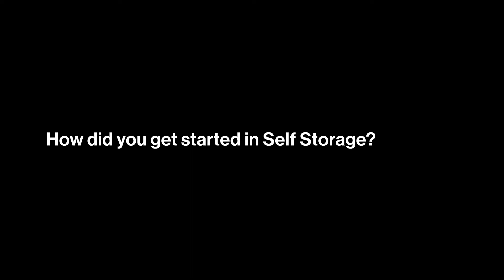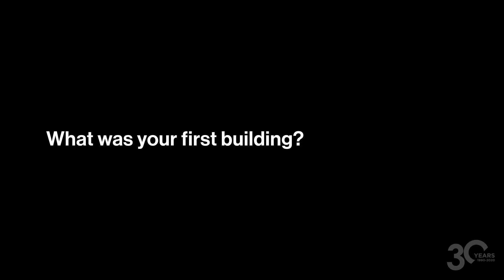30 Year Anniversary Video series - Ian Hyland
“Natural business acumen and one of the most likeable personalities in the self-storage industry.” Meet Ian Hyland, Foundation Member of the SSAA, his first storage facility was in North Melbourne with over 9000 units. It was one of the largest of its time. Ian has been an active member of the SSAA and a regular conference attendee. He has a bag of stories to tell and is proud of the strong friendship he made and retains in the industry.

MB01G7R5PECLNMD